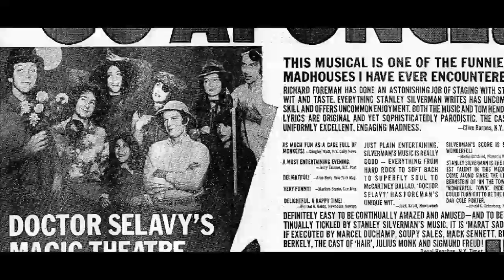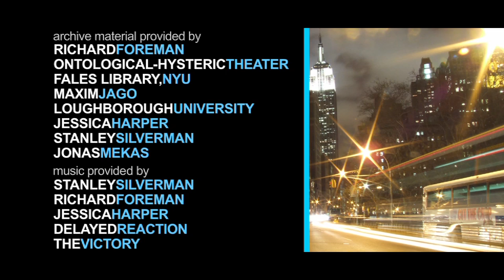Teaser Video for "mindFLUX: a film about Richard Foreman"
Explore the creative universe of this generation's most critically acclaimed experimental playwright, director and designer. Learn how he and those who admire him applied relentless passion, talent and perseverance to break through to do their art. The film includes exclusive new footage filmed by Ride5 with Yoko Ono, Willem Dafoe, Lou Reed, Academy Award winner F. Murray Abraham, Lili Taylor, Eric Bogosian, James Cromwell, Pulitzer Prize winning playwright Suzan-Lori Parks, Will Patton, Wallace Shawn, David Patrick Kelly, Jonas Mekas, the "father" of avant-garde filmmaking and many more!